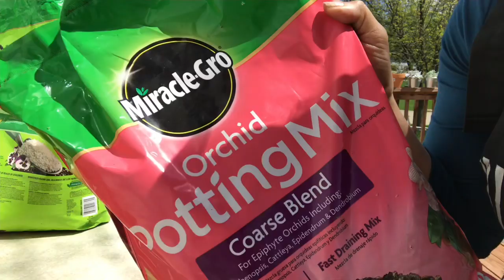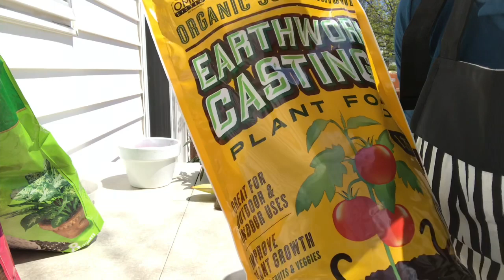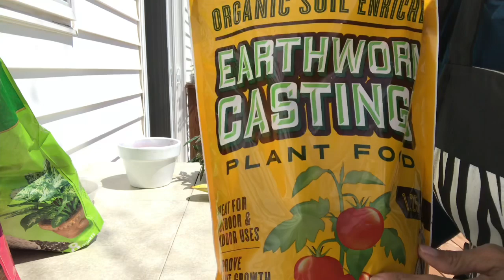👩‍🌾Que Sustrato y fertilizante usar para las Hoyas 💚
hojasverdesbysammy